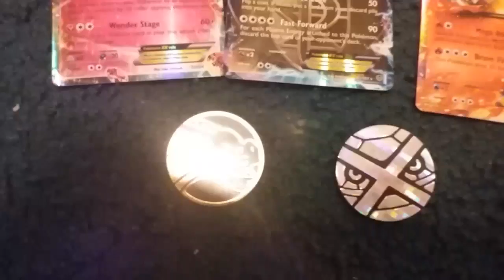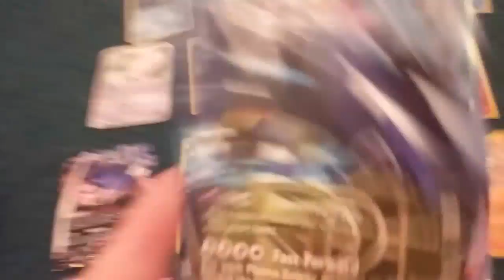Some of my favorite pokemon cards